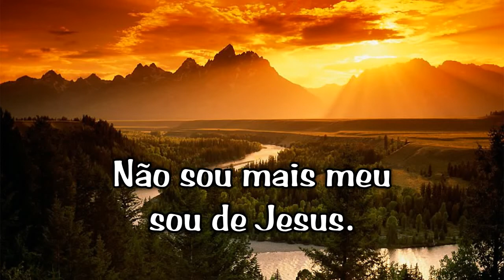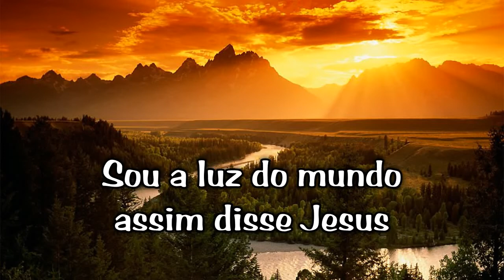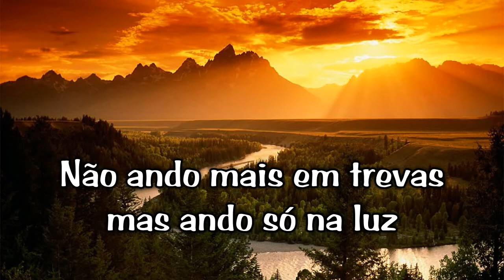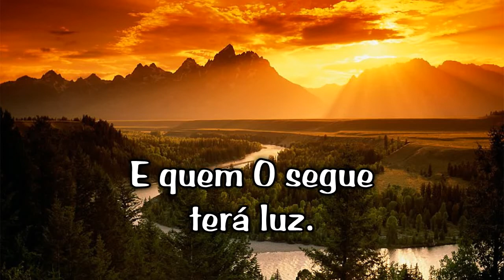“LÂMPADA PARA OS MEUS PÉS” - (Salmo 119.105) - Playback LEGENDADO - Composição: Rev. Paulo de Tarso